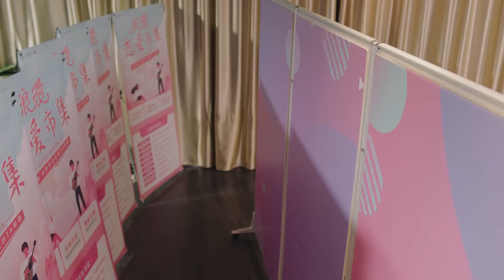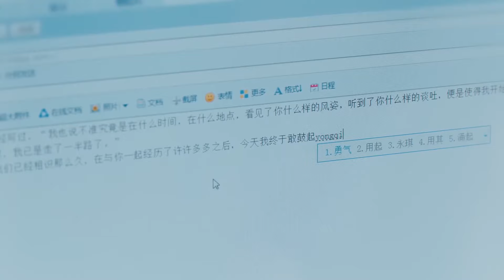花花公子故意貶低萌妹的男友，萌妹生氣火氣全開維護男友，男友感動抱起甜妹許下諾言💖不會戀愛的我們 Why Women Love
【不会恋爱的我们 Why Women Love】留学海外才干满满却不想继承家业的顾嘉心被母亲安排成为了赵江月的助手，在与赵江月的相处当中，顾嘉心开始动摇，没有想到就此就陷入到与赵江月的爱恋当中，无法自拔，当知道他的梦想是成为一名赛车手的时候，赵江月帮助顾嘉心完成了自己的梦想，自己也和顾嘉心突破了年龄的界限，慢慢走到了一起。
✦演员表：金晨/王子异/王双/梁大维/彭雅琦/郑妙/何泽远/王峥